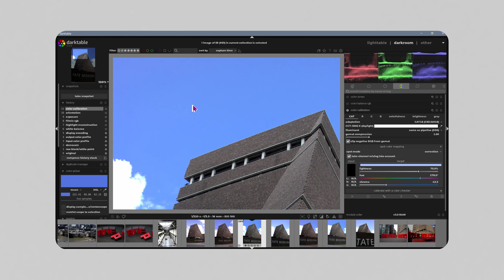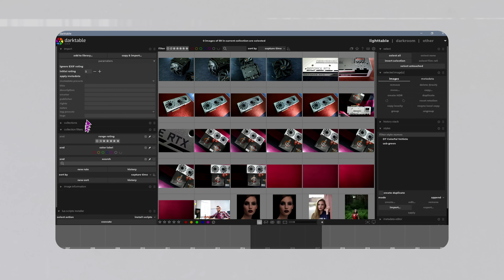دارک تیبل 4 معرفی شد - رقیب ادوبی لایت روم با امکانات بیشتر - DarkTable 4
نرم افزار ادیت عکس دارک تیبل ورژن 4 معرفی شد. این نرم افزار که رقیب جدی ادوبی لایت روم محسوب میشه یک کالر اسپیس یا همون فضای رنگی جدید معرفی کرده، رابط کاربری خودش رو به طور کل عوض کرده و حدود 50 تا ویژگی جدید به خودش اضافه کرده. این در کنار رفع باگ های نسخه قبلی باعث میشه دارک تیبل به یکی از جدی ترین رقبای ادوبی لایت روم تبدیل بشه.

لینک ویدیوی چند سال پیش من در مورد رقبای ادوبی لایتروم

آموزش تولید محتوا با پایه علم عکاسی توسط محمدرضا صادقی | رضاصاد
rezasaad